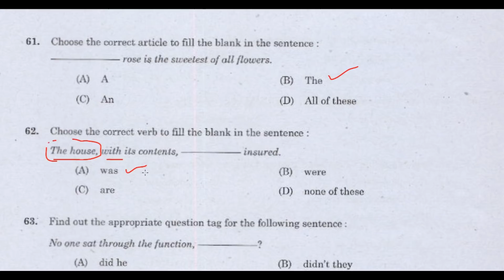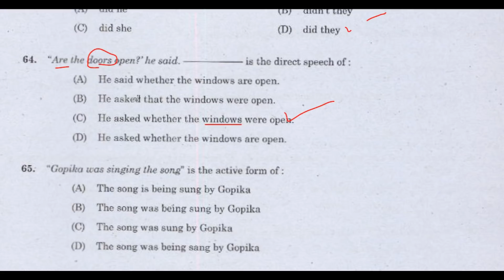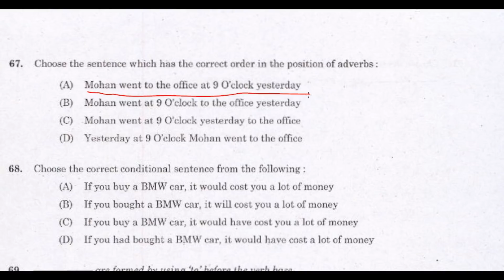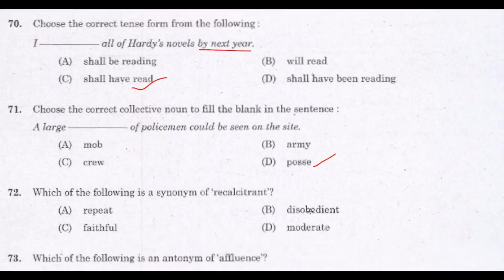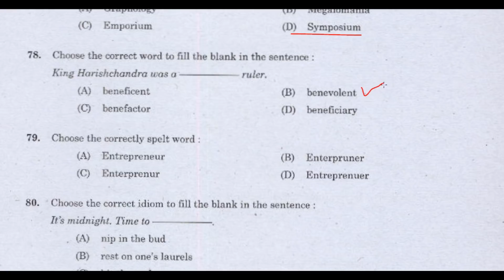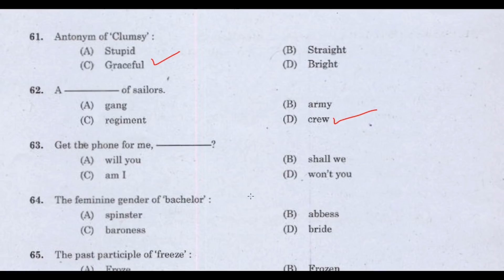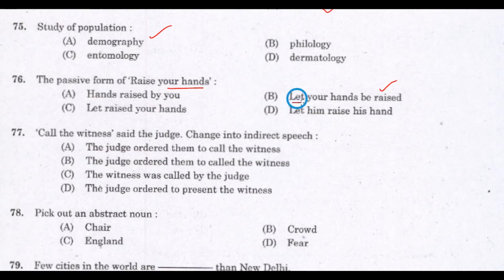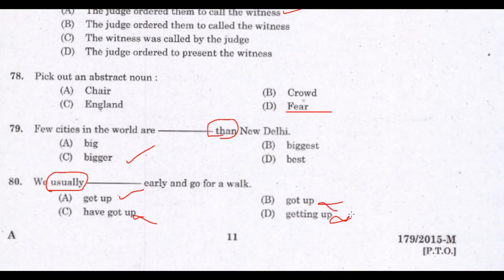KERALA PSC 🎈 TOP 40 ENGLISH PREVIOUS YEAR QUESTIONS WITH EXPLANATION 🎈 TIPS N TRICKS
*Batch Courses:*

ആരംഭം: 120 Days Foundation Batch for 10th level exams ( LDC,LGS &Village Field Assistant Exams) - (Nov 3rd)

Lakshyam: A 90 Days Batch for High Court Assistant Paper  (Oct 27)

Mission LDC-2021 : LDC മെയിൻസ് പരീക്ഷയ്ക്ക് ഇനി അധികനാളില്ല.. നമുക്കിനി നന്നായി പ്രയത്നിക്കാം.
ഈ 30 ദിവസ ബാച്ച് കോഴ്‌സിൽ Unacademy യിലെ തന്നെ മികച്ച  അദ്ധ്യാപകരാണ് ക്ലാസ്സുകൾ നയിക്കുന്നത് (October 21st)

12th ലെവൽ പ്രിലിംസ് പരീക്ഷ കഴിഞ്ഞു. ഇനി CPO മെയിൻസ് പരീക്ഷക്കായി തയ്യാറെടുക്കാം അതിനായി ഒരു അടിപൊളി അവസരം (Oct 20th)
ദിശ: A 70 Days Batch Course for 12th Level Mains (CPO) Exam

10th ലെവൽ Mains(LDC/LGS), Degree level Prelims, Secratariat level, HSA, K-TET പരീക്ഷകളുടെ സിലബസ് പൂർണമായി കവർ ചെയ്യുന്ന കോഴ്സുകൾ Unacademy Plus subscription-ലൂടെ ലഭിക്കുന്നതാണ്!

Free Test Series :

കേരള PSC Combat :
LDC  Mains പരീക്ഷകൾക്ക് തയ്യാറെടുക്കുന്നവർക്ക് ഇതാ ഒരു അടിപൊളി Combat .അറിവിനൊപ്പം കൈ നിറയെ സമ്മാനങ്ങളും നേടാൻ ഇതാ ഒരു സുവർണാവസരം. മറക്കാതെ എൻറോൾ ചെയ്യൂ, നവംബർ 14 ഉച്ചയ്ക്ക് 12 :00 pm ലൈവ് ആയി അറ്റൻഡ് ചെയ്യൂ. ലക്കി draw വഴിയും സമ്മാനങ്ങൾ ഉള്ളതിനാൽ എഴുതുന്ന എല്ലാവര്ക്കും വിജയികളാകാൻ അവസരം

All Kerala Ultimate Mock Test Series For LDC Mains :
10th Mains പരീക്ഷകൾക്ക് തയ്യാറെടുക്കുന്നവർക്ക് ഇതാ ഒരു അടിപൊളി ടെസ്റ്റ് സീരീസ്.

Unacademy Plus subscription benefits:
1. Learn from your favourite teachers
2. Dedicated DOUBT sessions
3. One Subscription, Unlimited Access
4. Real-time interaction with Teachers
5. You can ask doubts in the live class
6. Download the videos & watch offline